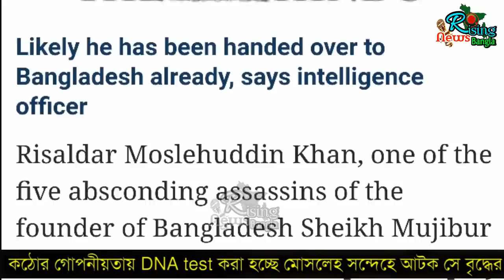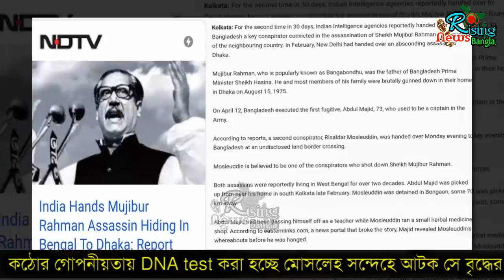মোসলেহউদ্দিনকে কঠোর গোপনীয়তায় পরিবারের সাথে টেস্ট করা হচ্ছে | mosleuddin | Mosleuddin risladar BD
মাত্রপাওয়া
সেই মোসলেহউদ্দিনকে কঠোর গোপনীয়তায় পরিবারের সাথে যে টেস্ট করা হচ্ছে | রেজাল্ট আসলে কি হবে দেখুন ভিডিওতে